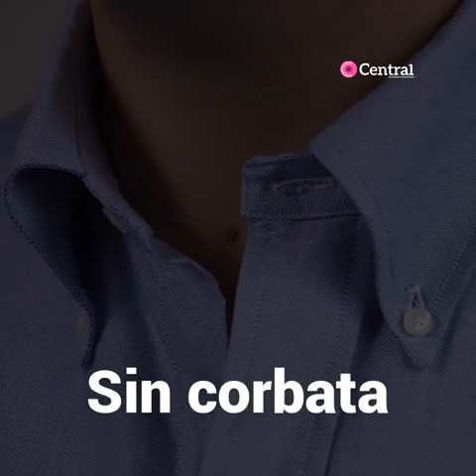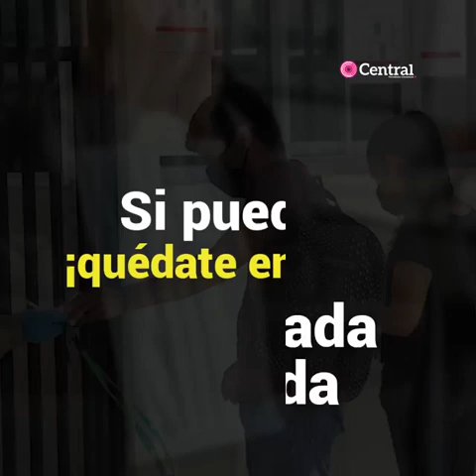Sin barba, joyas y con tapetes sanitizantes, así será la operación de las empresas en Puebla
El gobierno del estado determinó que los empleados que presenten síntomas compatibles con el covid-19 deberán aislarse y dar aviso inmediato a las autoridades sanitarias o a sus médicos.